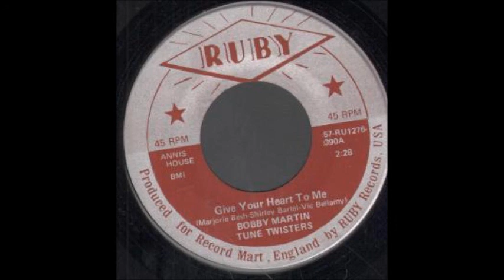Bobby Martin & the Tune Twisters - Give Your Heart to Me